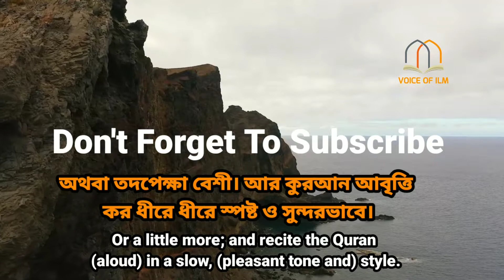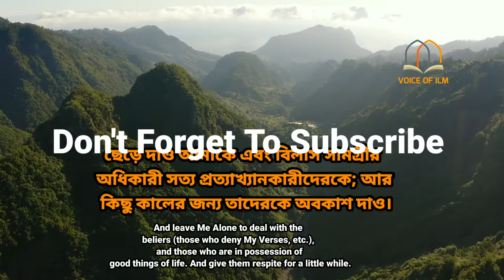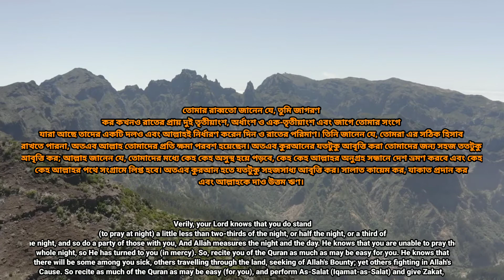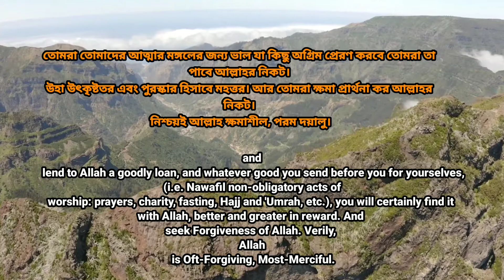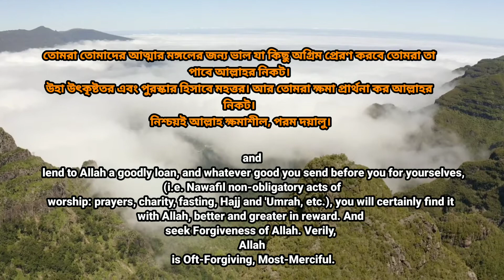Surah Al Muzzammil imam Feysal | Heart touching Surah Muzzammil Recitation Imam Feysal Mohammad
Surah Al Muzzammil |imam Feysal | Heart Soothing Quran Recitation With Translation

Surah Al Muzzammil | Imam Feysal | Surah Al-Muzzammil with bangla translation recited by imam feysal
surah al muzammil with english translation by imam faisal